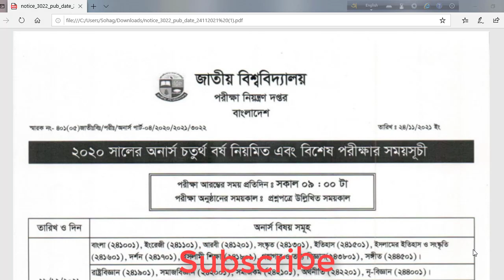Honours final year exam routine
Honour 4th year exam routine has just been published.